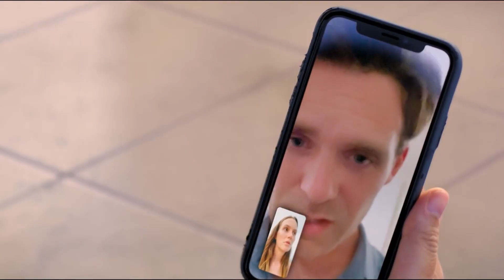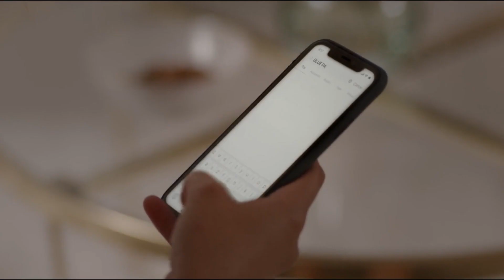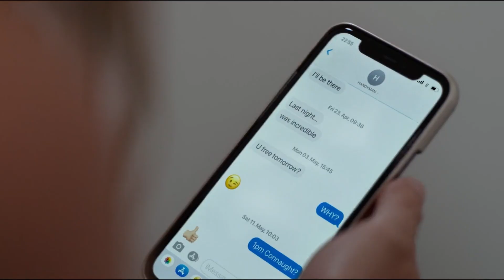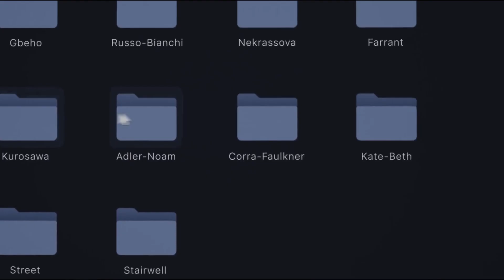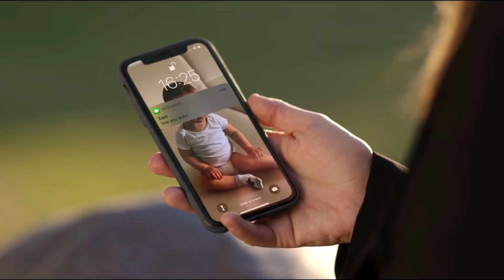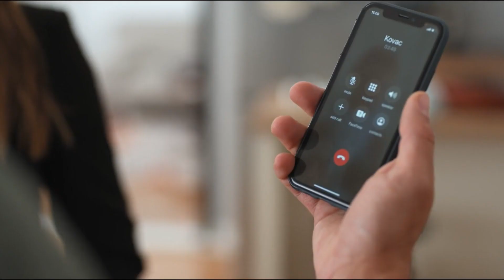She UNLOCKED Her Phone After Dеath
The Weekend Away (2022)

The movie begins with the warmth of a lovely summer day in Croatia, as Beth steps onto the picturesque streets of the country. She's here to spend a weekend with her best friend, Kate. Zain, the friendly taxi driver, adds a touch of local charm to Beth's arrival, engaging in cheerful conversation during the ride. Grateful for the pleasant journey, Beth accepts Zain's card as he drops her off at the apartment, she'll be calling home for the weekend. Beth soon discovers that it's Kate who has orchestrated this entire trip, generously covering all expenses with her ex-Jay's credit card. In a gesture of gratitude, Beth presents Kate with a black necklace, adorned with a few loosely hanging beads. As the evening unfolds, Beth takes a moment to connect with her husband Rob, and their child Aster via video chat. Aster, also Kate's granddaughter, becomes a part of their virtual prelude to the night out.

Leighton Meester as Beth, Christina Wolfe as Kate, Ziad Bakri as Zain, Luke Norris as Rob, Amar Bukvic as Pavic, Iva Mihalic as Kovac, Adrian Pezdirc as Sebastian, Marko Braic as Luka, Lujo Kuncevic as Mateo, Parth Thakerar as Jay, Sinisa Novkovic as Taxi Driver, Maro Drobnic as Barman at Blue Parlor, Giobbe Araya as Pathologist, Bojan Ban as Waiter, Dragan Balic as Pawn Shop Owner, Kyla Mae Ibero as Doctor, Ivana Krizmanic as Lawyer, Nenad Srdelic as Taxi Dispatcher, Luka Mikulicic as Baby Aster, and Toma Mikulicic as Baby Aster, recap, movie recap, film recap, story recap, 10 minute recap, 15 minute recap, cartoon recap, traditional movie recap, film companion, film south, video, recap movie, The Weekend Away movie recap, wekend away movie recap, crime movie recap, drama movie recap, mystery movie recap